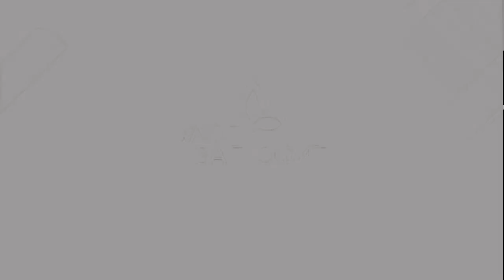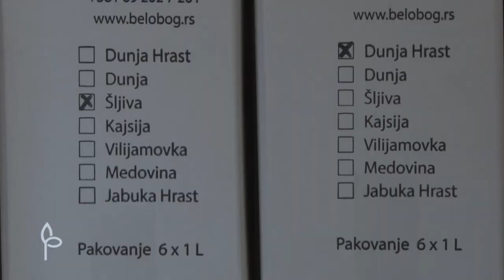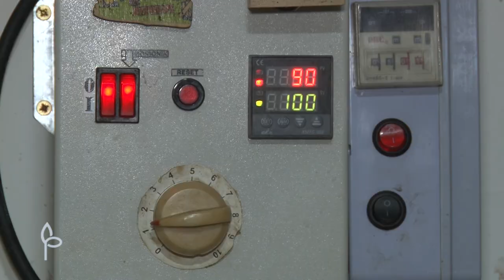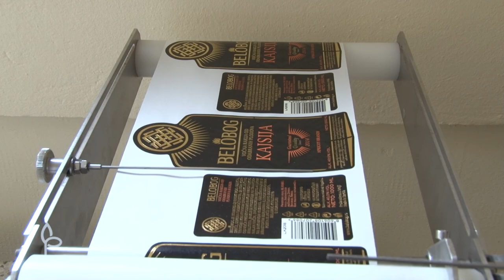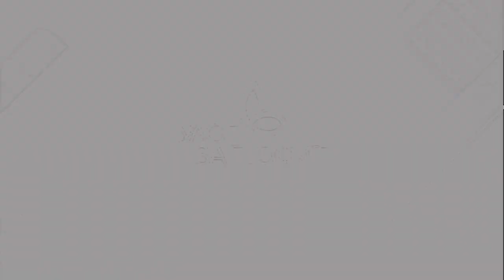Ulog za profit ep.19 - Destilerija - 11.02.2020.